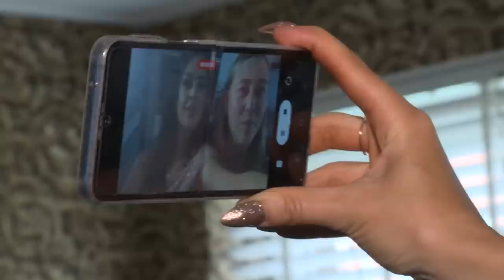Beeldschone Marlous: 'Een bomvolle Ahoy hoeft voor mij niet per se!'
Volkszangeres Marlous timmert al jaren flink aan de weg. Momenteel herstelt ze van drie zware operaties aan haar stembanden, maar toch schittert ze met een nieuwe single. Dit alles zie je in een nieuwe aflevering van Poei Poei Pow!